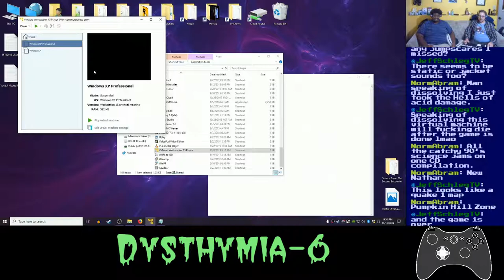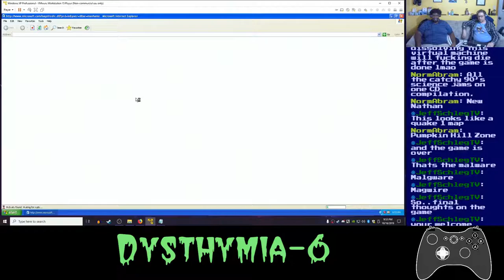Basement Quality TFTB2019 - Dysthymia-6 [Serious Sam TSE Mod] (Part 2/2)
Nathan, Pat, and eventually Taha try to ignore the constant rattling chains

Gotta go... PEEEEEEEEEEEEEEEEEE